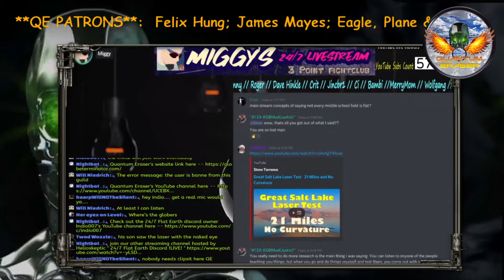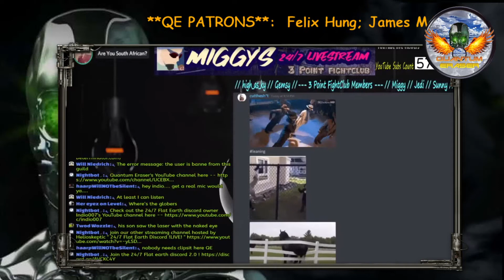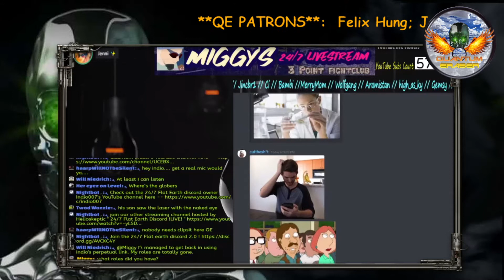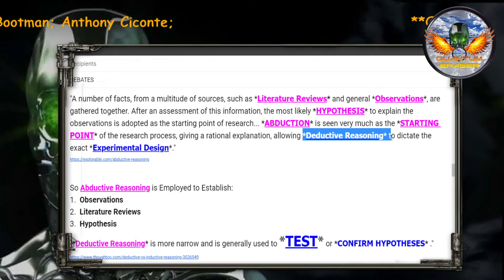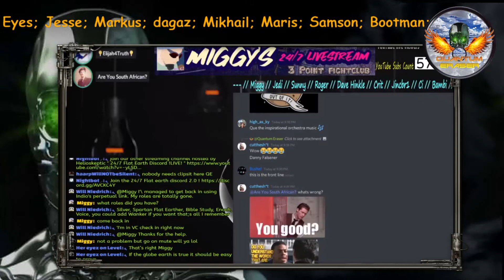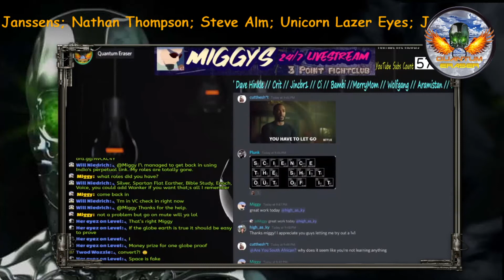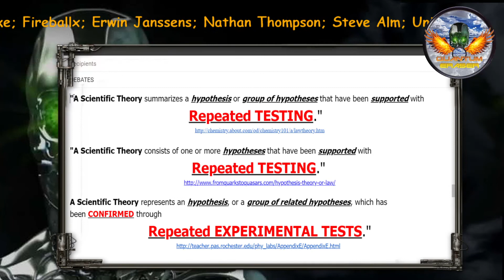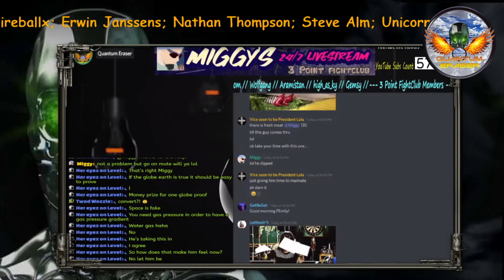DEBATE/Discussion: QE vs Are You South African?